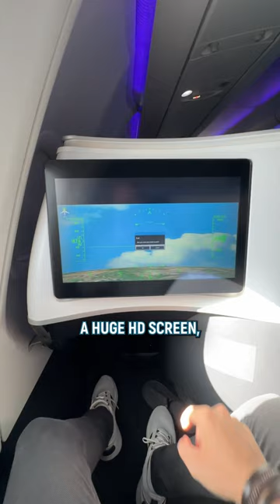Flying across the US in Delta One Suites!